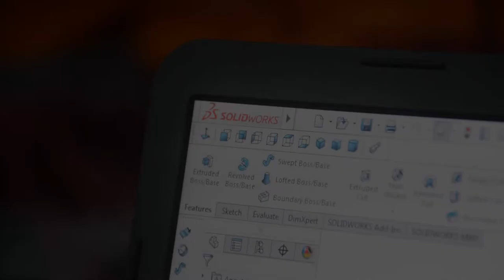The Introvert | অন্তর্মুখী । CUET Short Film 2017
Cast:
Sadia Islam Mim
Syed Mohammad Rahat
Mohammad Naimul Hasan Sami
Sufi Sabur
Atikuzzaman Ullash
Efanul Haque Efty
Ridowan Haider
Sudipto Kumar Mondal
Debasish Roy
Wassaf Sadat

Cinematography:
Sourav Sarker

Editing:
Tanvir Araf

Screenplay & Direction:
Mehedi Hassan Pranta